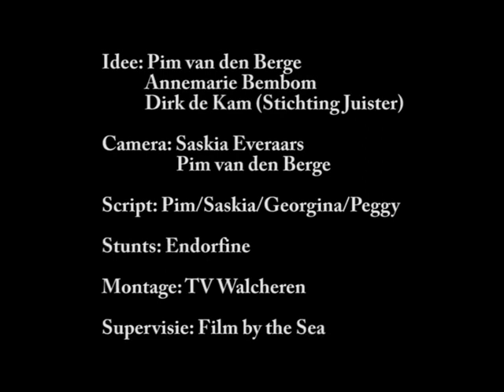the filmXperience Georgina Verbaan &Peggy Vrijens freefight!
Georgina Verbaan & Peggy Vrijens vechtscènes voor promo filmXperience. Zoals vele smarties al doorhadden was de catfight tussen de dames een opzetje om het evenement 'the filmXperience'op 15 september a.s. te promoten. Hier zijn nog wat meer beelden met een lekker muziekje eronder...